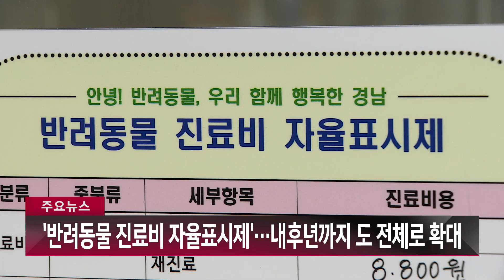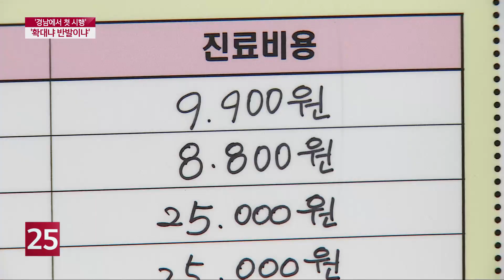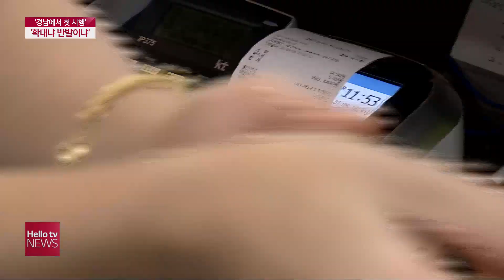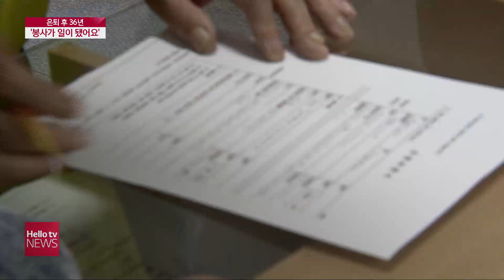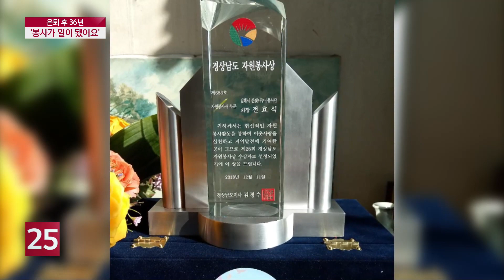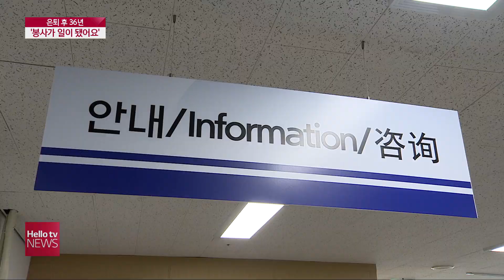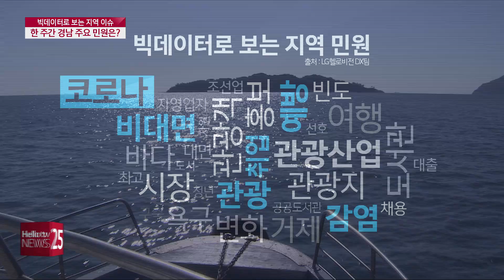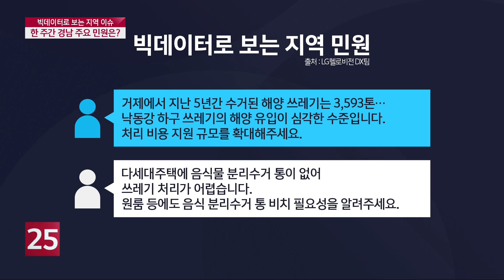헬로TV뉴스 경남 1부 10월 8일(목) 20년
1. ′반려동물 진료비 자율표시제′···내후년까지 도 전체로 확대
2. 독감 유행 시기 임박···′감염병 동시 유행′빨간불
3. 은퇴 후 36년···′봉사는 제2의 직업′ 전효석 어르신